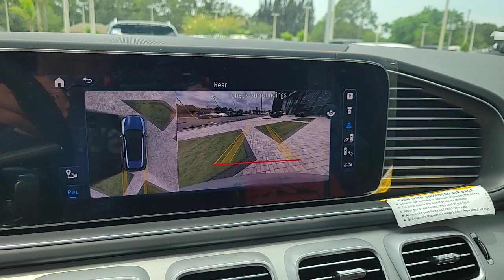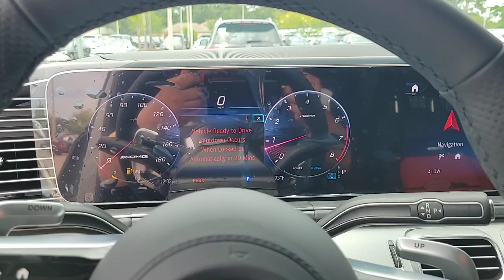2024 Mercedes-Benz GLE Tampa, Clearwater, St. Petersburg, Pinellas Park, Largo, FL 612567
New 2024 Mercedes-Benz GLE  available in Tampa, Florida at Crown Mercedes of St. Petersburg. Servicing the Clearwater, St. Petersburg, Pinellas Park, Largo, FL area.

8302 US Hwy 19 N

Wheels: 19 Twin 5-Spoke|Heated Power Front Seats w/Memory|MB-Tex Upholstery|Radio: 12.3 Media Display w/Touchscreen|HERMES Communications Module LTE|SiriusXM Satellite Radio|Wireless Smartphone Integration|Wireless Charging|MB Navigation|Telescoping steering wheel|Tilt steering wheel|Traction control|Trip computer|Turn signal indicator mirrors|Weather band radio|Auto-dimming Rear-View mirror|8 Speakers|Speed-Sensitive Wipers|Compass|AM/FM radio: SiriusXM|Exterior Parking Camera Rear|Auto High-beam Headlights|Trailer sway control|Emergency communication system: eCall Emergency System|Premium audio system: MBUX|Navigation system: MBUX|Apple CarPlay/Android Auto|4-Wheel Disc Brakes|Air Conditioning|Electronic Stability Control|Front Bucket Seats|Front Center Armrest|Power Liftgate|Spoiler|Tachometer|ABS brakes|Alloy wheels|Anti-whiplash front head restraints|Auto tilt-away steering wheel|Auto-dimming door mirrors|Automatic temperature control|Brake assist|Bumpers: body-color|Delay-off headlights|Driver door bin|Driver vanity mirror|Dual front impact airbags|Dual front side impact airbags|Four wheel independent suspension|Front anti-roll bar|Front dual zone A/C|Front reading lights|Fully automatic headlights|Garage door transmitter: HomeLink|Heated door mirrors|Heated front seats|Illuminated entry|Knee airbag|Leather steering wheel|Low tire pressure warning|Memory seat|Occupant sensing airbag|Outside temperature display|Overhead airbag|Panic alarm|Passenger door bin|Passenger vanity mirror|Power adjustable front head restraints|Power door mirrors|Power driver seat|Power moonroof|Power passenger seat|Power steering|Power windows|Radio data system|Rain sensing wipers|Rear anti-roll bar|Rear fog lights|Rear reading lights|Rear seat center armrest|Rear window defroster|Rear window wiper|Remote keyless entry|Roof rack: rails only|Security system|Speed control|Speed-sensing steering|Split folding rear seat|Steering wheel memory|Steering wheel mounted audio controls